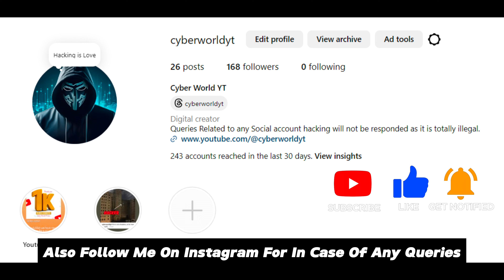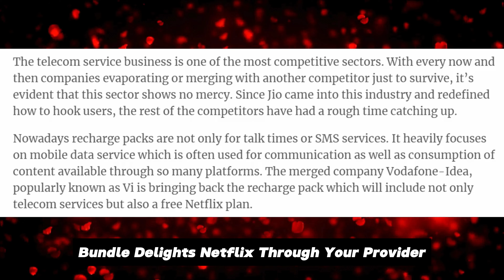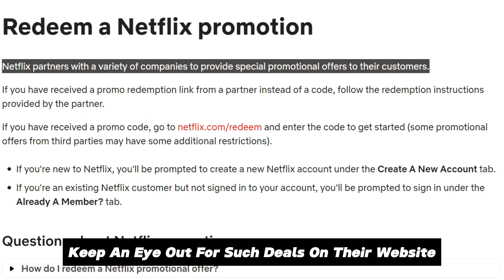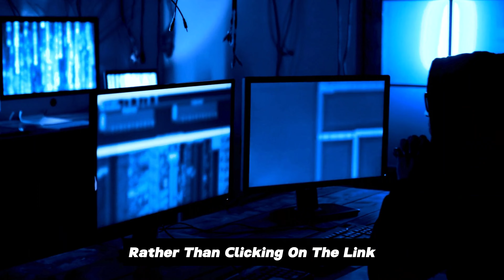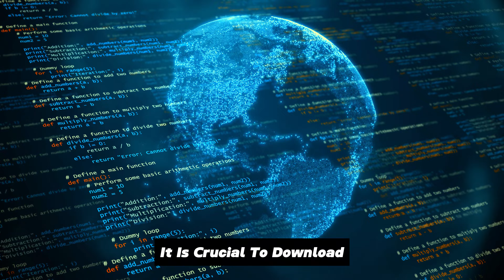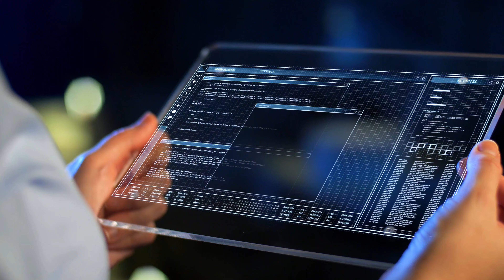Secret Hack: Watch Netflix Free 2024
How To Hack Netflix? |  Watch Netflix For FREE Legally In 2024

Discover the secret hack to watch Netflix for free in 2024! Learn how to hack Netflix and enjoy unlimited streaming without any subscription fees. Dive into the world of Netflix Hacking with our comprehensive guide! 🎥✨ Learn about the legitimate methods of accessing Netflix, from free trials and bundled offers to gift cards and promotions. We'll explore how telecommunications deals can include Netflix to save you money and the ins and outs of Netflix's trial periods.

However, with convenience comes caution. We also delve into the darker side of digital streaming – the risks of hacking and phishing scams. Discover the illegal methods hackers use to access accounts and the importance of cybersecurity. Understand why you should always use strong passwords, avoid suspicious links, and only download apps from trusted sources.

Stay informed and protect yourself online while enjoying your favorite shows and movies on Netflix! 🌐🔒

OUTLINE:

00:00:00 For Informational Purposes Only
00:01:01 The Allure of Free Trials
00:01:20 Netflix Through Your Provider
00:01:44 Gift Cards and Free Promotions
00:02:05 Hacking into Netflix
00:02:28 A Deceptive Tactic
00:03:46 Risks of Modded Apps
00:04:59 Subscribe to Cyber World YT!